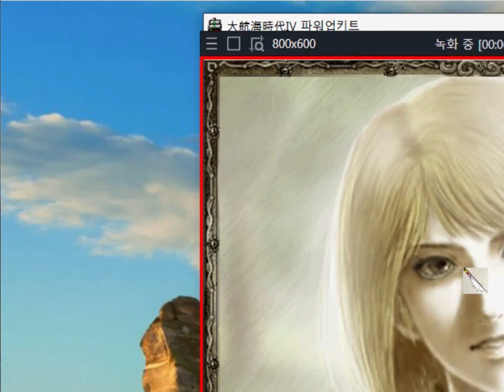대항해시대4pk(2000)-라파엘 카스톨-08-엔딩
KOEI 2000